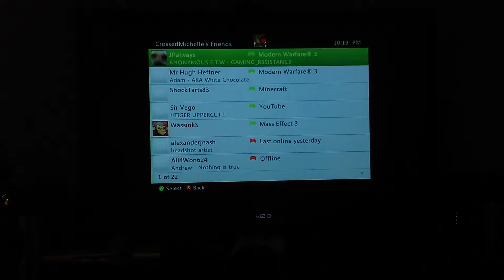Mass Effect 3 Multiplayer Gameplay Ep 10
More MP w/Earth DLC